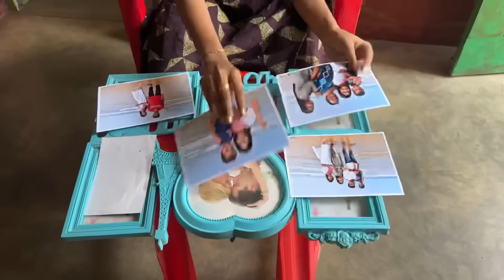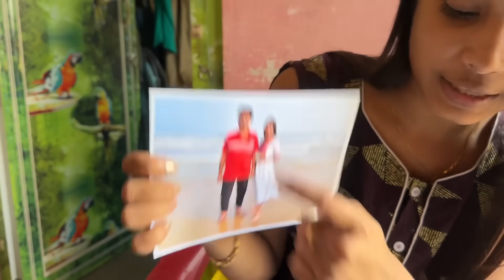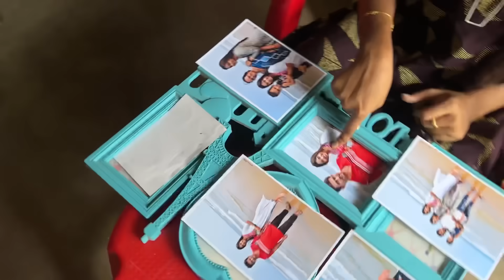টুনাটুনির সংসারটা ঠিক এভাবেই চলছে😂❤️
Swiggy Instamart is available on swiggy’s app and it delivers from early in the morning till after midnight…
So what are you waiting for to get your groceries delivered in minutes..!!